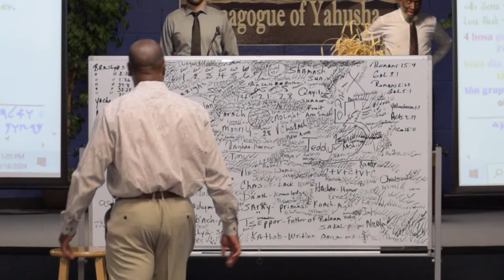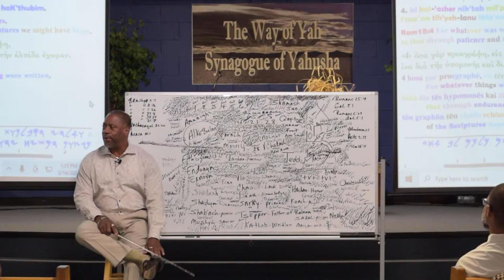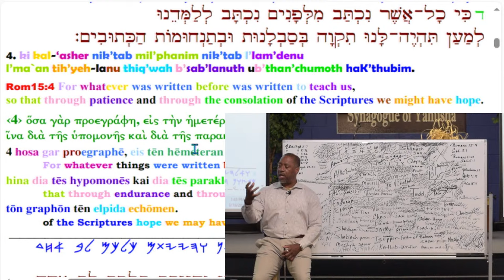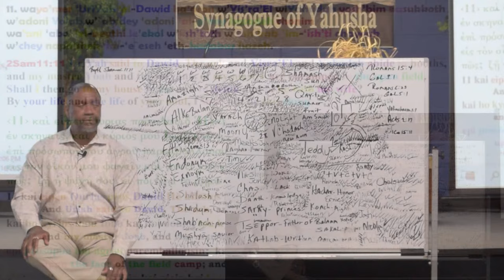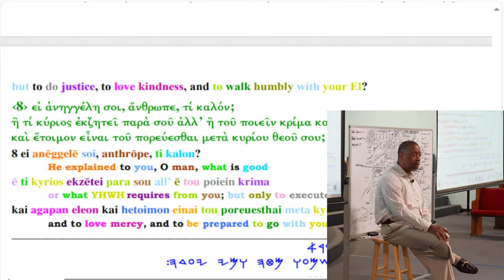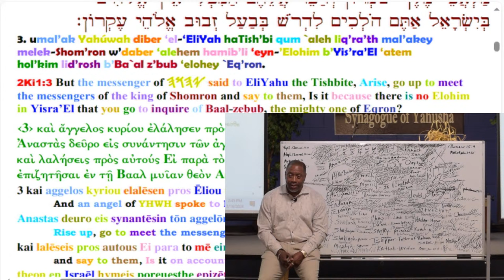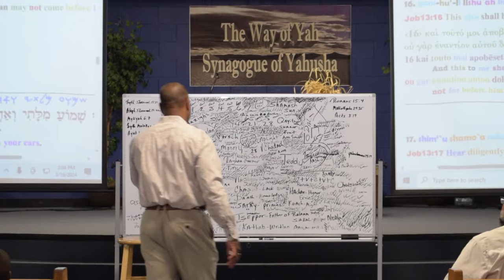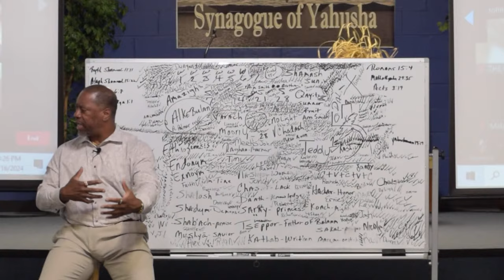Pastor Tony Smith: We're Not Of Them That Draw Back - The Man Of Wisdom Shall See His Name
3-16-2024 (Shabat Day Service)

TIMESTAMPS

00:00 - Discrepancy of service time
10:12 - Fear Alahym & keep his commandments (U Alah Shamuth 20;18-19
17:16 - Blowing of the trumpets followed by palal
22:07 - Romans 15;4
30:36 - These folks are getting worse and worse (New York, New Jersey, & Philly out of control)
54:36 - Galatians 3;1
59:02 - Byth Shamu'AL 11;11 (We're not of them that draw back)
1:13:21 - Alaph Shamu'AL 15;22
1:16:12 - Mikyah 6;7 (The man of wisdom will see His name)
1:23:49 - Yahuchanan 19;19
1:31:42 - Mathathyahu 27;35 (Yahusha asked why Alahym forsook him/ called Alyahu the Tishbite)
1:38:55 - Byth Malakym 1;1 (Tishbite - He Dwells)
1:50:00 - Acts 3;19
1:58:22 - Ayub 13;15
2:12:20 - An entrance had to be administered